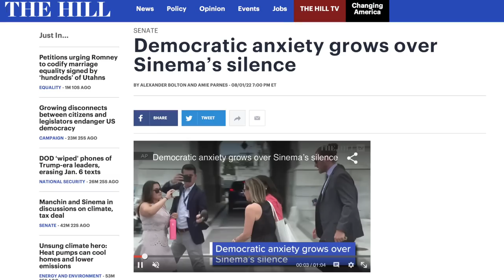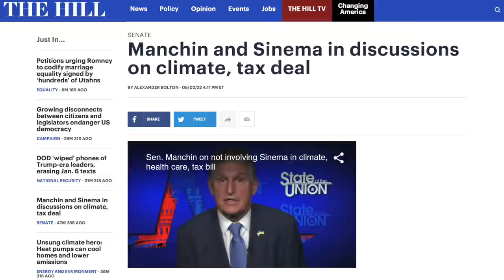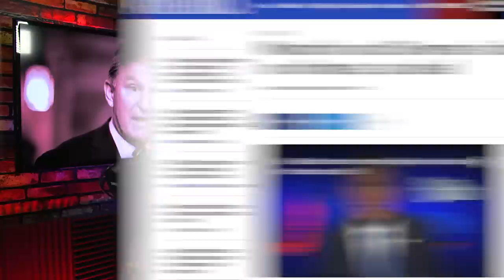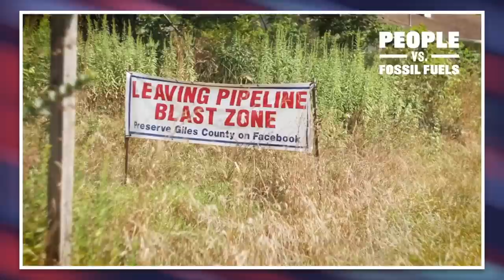CNN Host Asks if Progressives Should “Apologize” to Joe Manchin